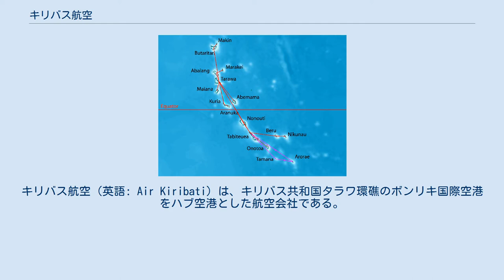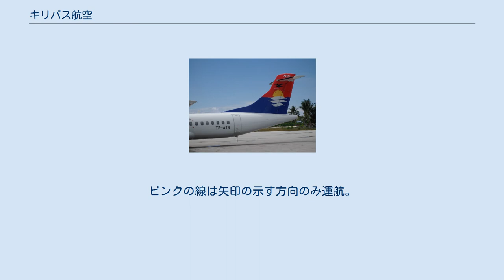キリバス航空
キリバス航空（英語: Air Kiribati）は、キリバス共和国タラワ環礁のボンリキ国際空港をハブ空港とした航空会社である。
（2012年3月現在）ボンリキ国際空港を拠点にキリバスのギルバート諸島各地の空港やフィジーのナンディまで国際線を運航している。
2009年にコーラル・サン航空が設立されるまではキリバスで唯一の航空会社であった。
 キリバス航空のATR 72 キリバスでは、1977年10月31日から国営のツンガル航空がキリバス各地やハワイ、ツバルへの路線を開設していたが、1994年に経営破綻したため、ツンガル航空に代わる新たな航空会社として1995年4月1日にキリバス航空が設立された。
 キリバス航空の路線は、かつてのツンガル航空の路線を継承したものであるが、ツンガル航空はキリバス東部に位置するライン諸島キリスィマスィ島のカシディー国際空港への路線を運航していたのに対して、キリバス航空（2018年現在）は運航可能機材未運用のためライン諸島への直行便を運航していない。
なお、2005年10月4日から2008年9月までは、エア・パシフィック航空の機材と乗組員をチャーターするという形で、ボンリキ国際空港からカシディー国際空港まで毎週火曜日に1便直行便が就航していたが、カシディー国際空港の滑走路の状態が悪化した事を受けて路線を休止した。
2018年にエンブラエルと政府がE190-E2を2機購入契約したことで同機が納入される2019年以降直行便可能な機体を保有することになる。
 2004年3月にキリバス航空は国際線の運航を取りやめたが、2009年11月からナウルのアワー航空のボーイング737をウェットリースしたフィジー路線が開設され、5年半ぶりに国際線が復活した。
 キリバス航空の国内線路線図。
ピンクの線は矢印の示す方向のみ運航。
 2007年12月にキリバス航空はデ・ハビランド・カナダ DHC-6を購入することを決定し、政府の承認も得たのだが、整備コストの問題から中止することになった。
 この他に、ATR 72が1機導入されていた時期もあったが、コストがかかりすぎたために1年間で運用を休止した。
 ^ エア・キリバチがE190-E2導入へ 純粋な国内線の運航が可能に ^ ナウル航空の機材と乗組員で運航